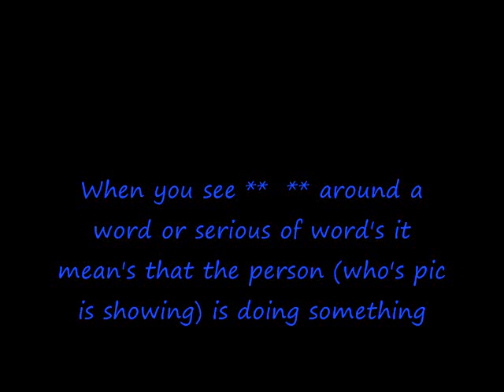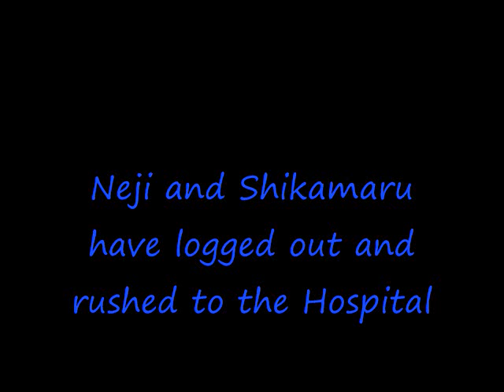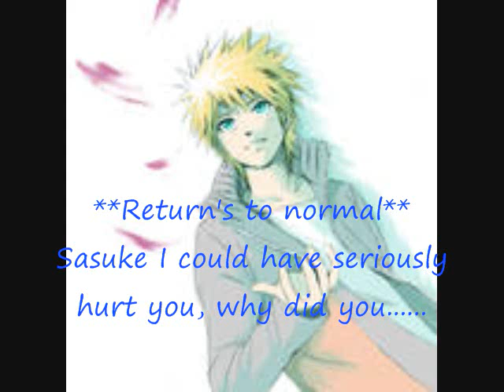Naruto Online Chat 5 **Itachi's threat and Naruto's Capture**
Itachi threaten's to take Naruto. Then Naruto is kidnaped?! Poor me!!
(Me = Naruto)